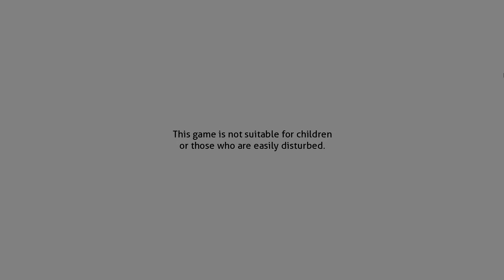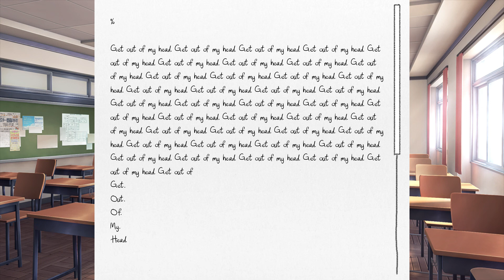Doki Doki Literature Club Let's Play [Part 9]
Things are now getting worryingly real!!